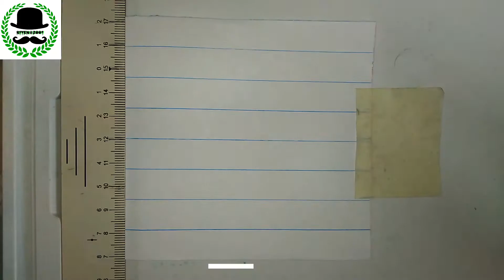How to draw a simple Snake.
HI FRIENDS,..!

THIS VIDEO IS ABOUT HOW TO DRAW A SIMPLE SNAKE.THIS VIDEO WILL HELP KIDS TO LEARN VERY FAST THE WAY OF DRAWING A SIMPLE SNAKE AND COLOURING.I HOPE THIS VIDEO WILL ENTERTAIN EVERYONE AND WILL HELP YOU SPEND TIME WITH FUN DRAWING.